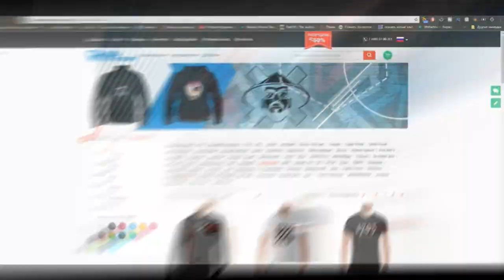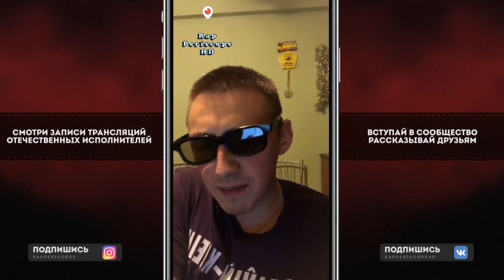Vityabovee о МЦ Похоронил vs Jubilee, VS Микси, Гнойный, Fresh Blood